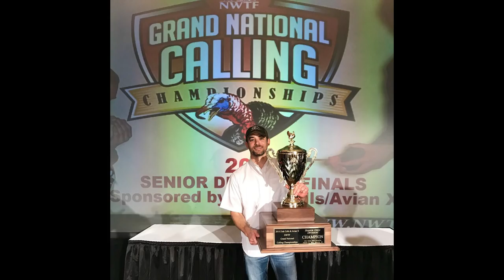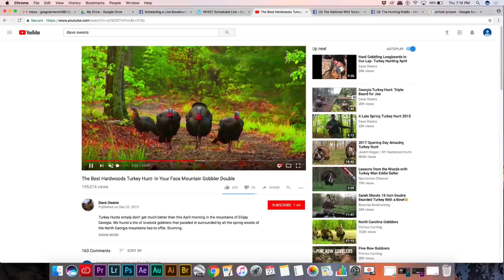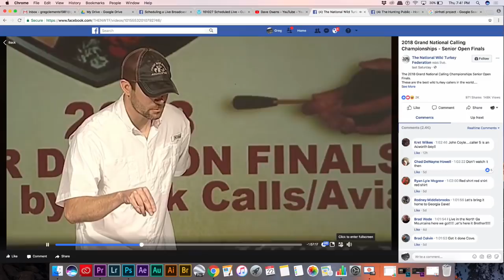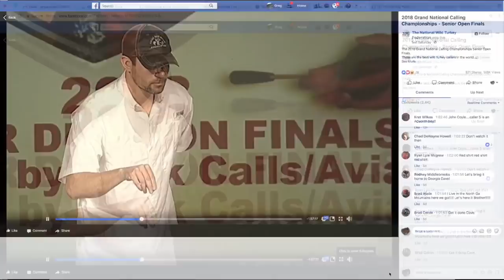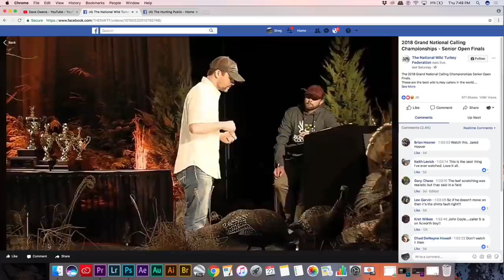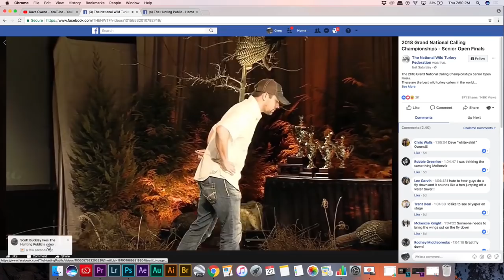Video Podcast #3 | How to Call Turkeys, Public Land Turkey Hunting Tips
We’re talking with 2018 NWTF Grand National Calling Champion, Dave Owens, who has taken turkeys in all 49 states where they exist!  We’ll talk public land turkey hunting, calling tips, and much more!